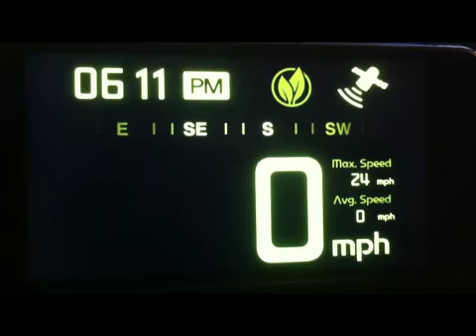Eboard 9mm wheels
Eboard